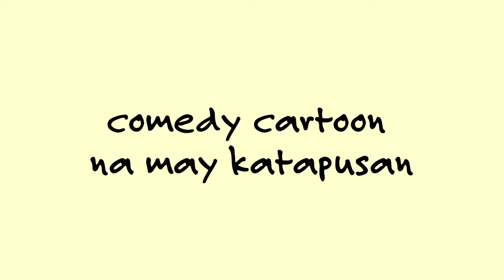Omecalignarok (Teaser)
5 part mini-series tungkol sa katapusan ng mundo!

New episodes daily from June 20 hanggang 24 :D

Sana maenjoy niyo!